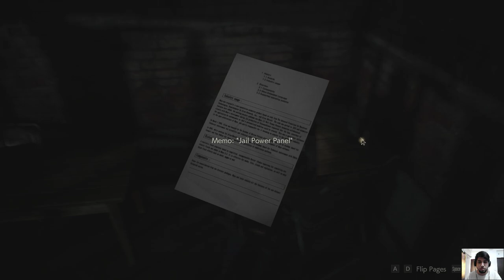Resident Evil 2 Remake Part 3 Hindi Gameplay